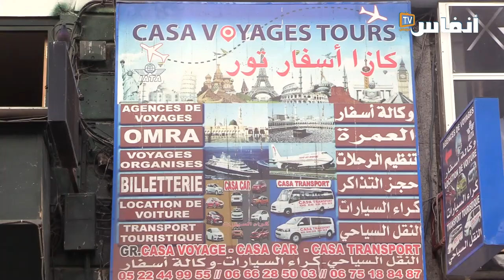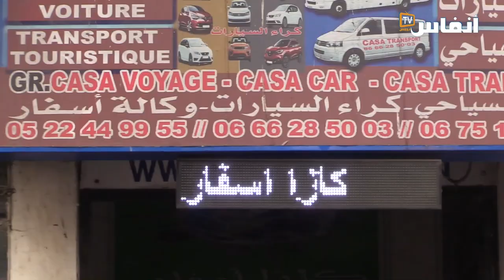عصام الزياني: نطالب بتسهيلات لإعادة إقلاع قطاع كراء السيارات